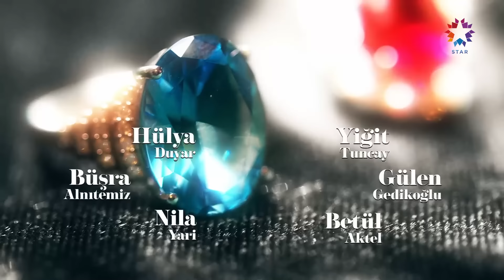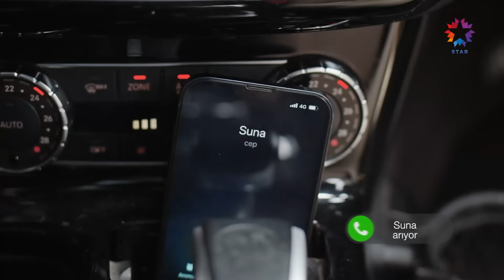Yalı Çapkını 57. Bölüm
Yalı Çapkını 57. Bölüm (9 Şubat 2024)

Çocuğun Serter'den olma ihtimaline inanmak istemeyen Ferit, içine düşen şüpheyi yok etmek için Pelin'den gerçeği öğrenmeye çalışır. Çocuğunu kucağına almaya hazırlanan Pelin'in böyle bir baskıya maruz kalmasına gönlü razı olmayan Seyran, tüm yaşanılanlara rağmen yine de ona destek olmaya çalışır. Şikayetini geri çekmesi karşılığında babasının şartlarını kabul etmeye mecbur kalan Seyran, kendini bir çıkmaza düşmüş hisseder. Özgürlüğüne kavuşmak için Kazım'dan gelecek iyi haberi bekleyen Orhan'ın başı hapishanede büyük bir belaya girer. Fikriye'nin söyledikleriyle aklı karışan Suna, kalbinin en derininde sakladığı bir hayale yeniden tutunur. Çocuğunun kendisinden olabileceğini düşünen Serter meseleyi Halis Ağa'yı açarken, bu gelişme Pelin ve bebeği için kritik bir süreci başlatır.

KÜNYE:
YAPIMCI: OGM Pictures
YÖNETMEN: Burcu Alptekin
SENARYO: Leyla Uslu Oter ve Ekin Akçay